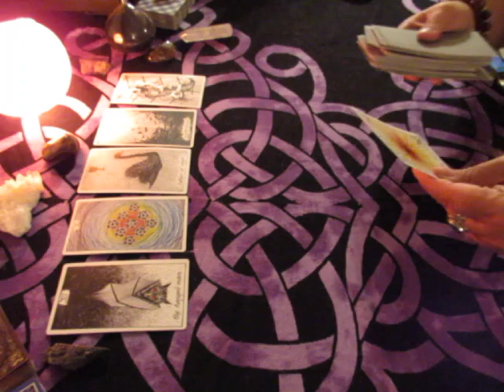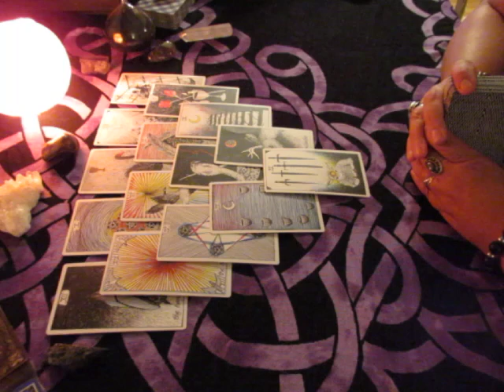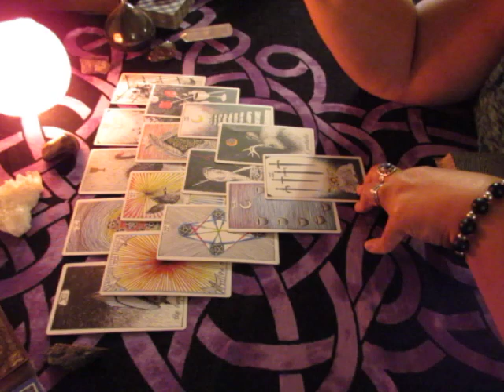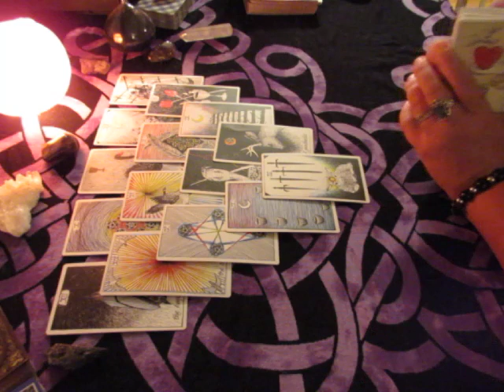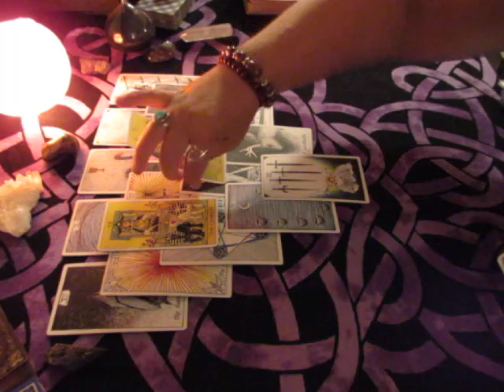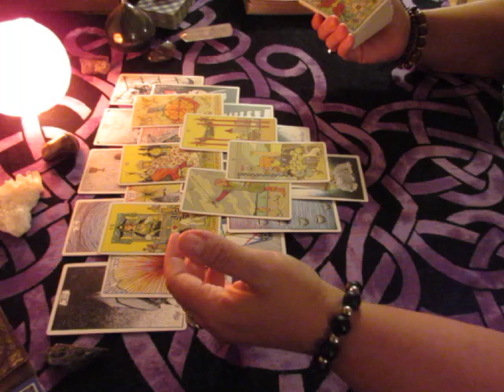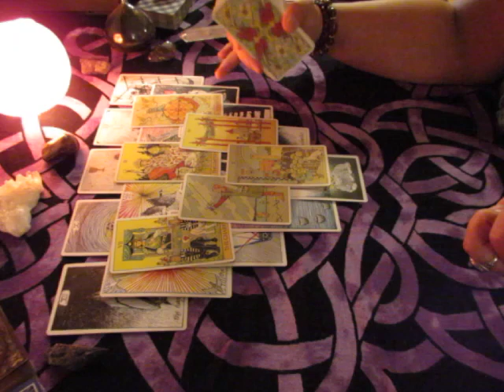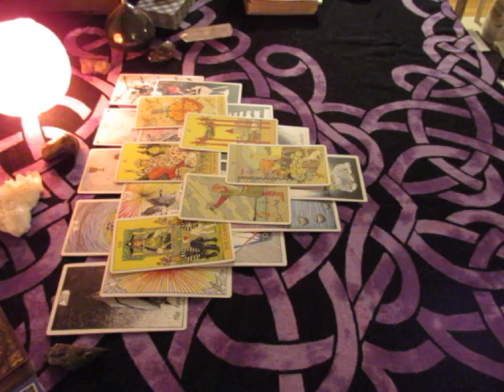~VIRGO~August 21st to 27th Weekly Love Reading~MELLOW~